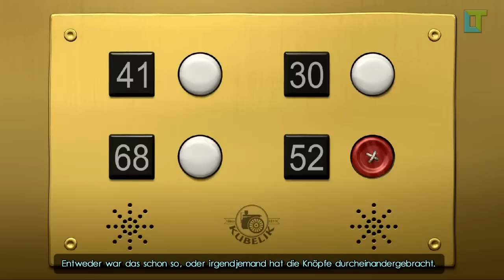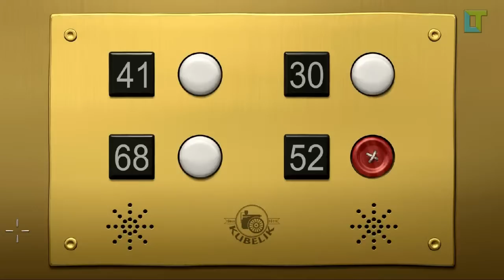LetsPlay: The Next BIG Thing #027 [HD|DE] // Unterhaltung mit mir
★ Über ein Kommentar und eine Bewertung würde ich mich sehr freuen!

[» LetsPlay-Plan «]
Hier siehst du immer wann um wie viel Uhr, an welchem Tag eine neue Folge erscheint.